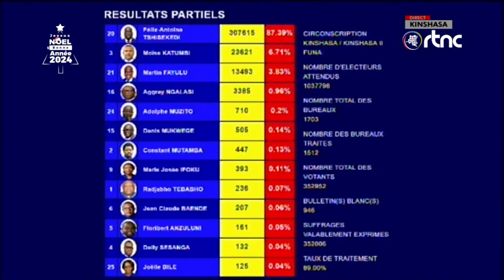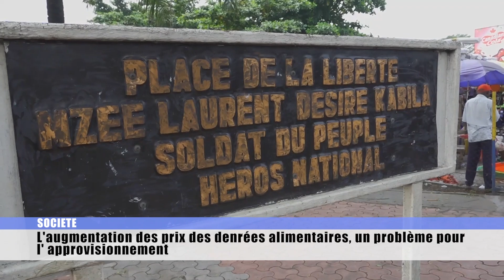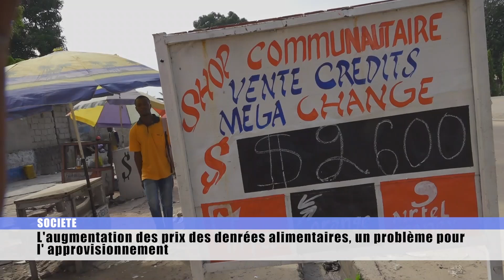JOURNAL EN LANGUE LINGALA DU 27 DECEMBRE 2023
PRISCILE KABUYA